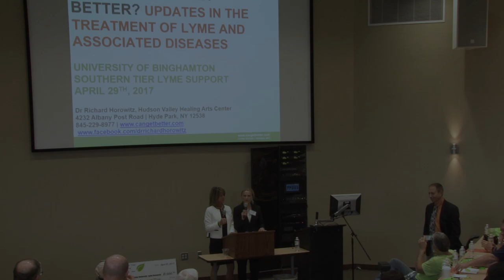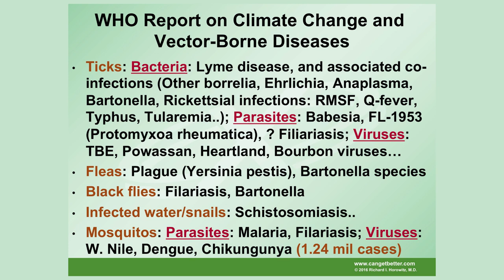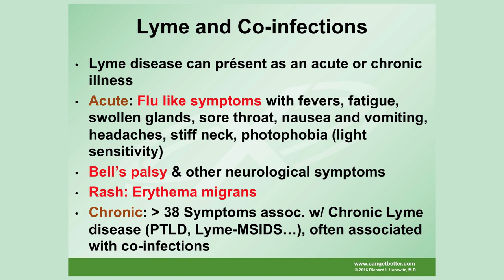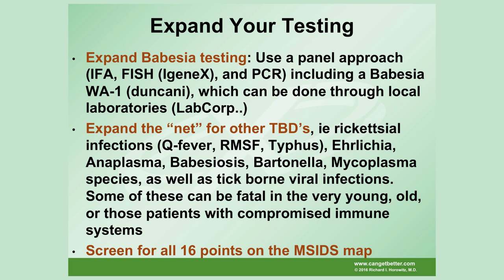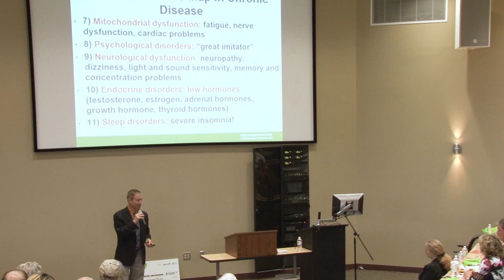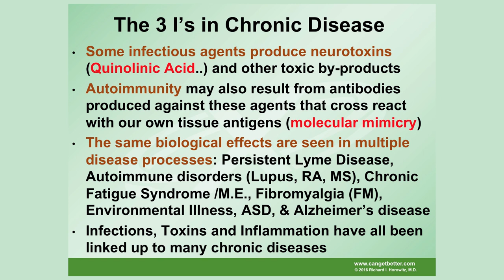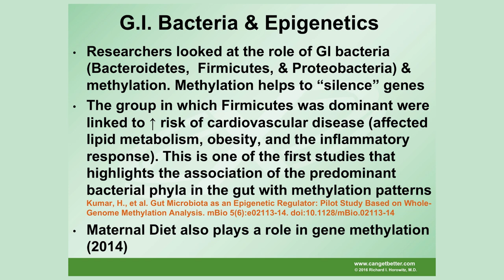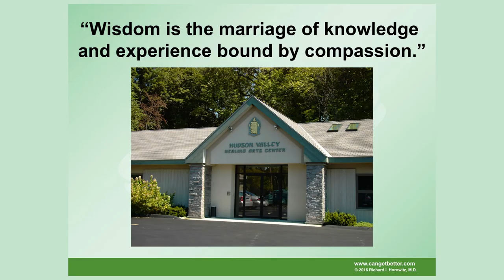Dr. Richard Horowitz M.D. - 2017 Lyme Conference - Presenting ideas from his latest book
DR. RICHARD HOROWITZ, M.D. - BEST SELLING AUTHOR OF "WHY CAN'T I GET BETTER? SOLVING THE MYSTERY OF LYME AND CHRONIC DISEASE" & THE NEWLY RELEASED "HOW CAN I GET BETTER? AN ACTION PLAN FOR TREATING RESISTANT LYME AND CHRONIC DISEASE". HUSDON VALLEY HEALING ARTS CENTER. PRESENTING: PRINCIPLES AND IDEAS FROM HIS LATEST BOOK.